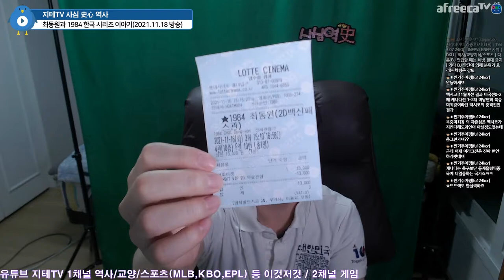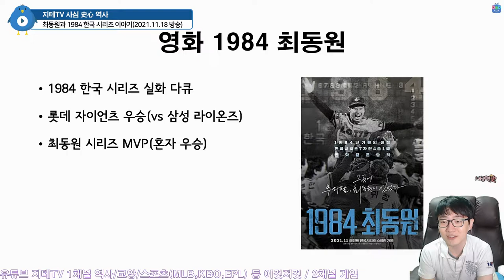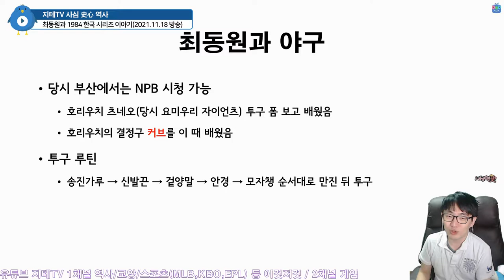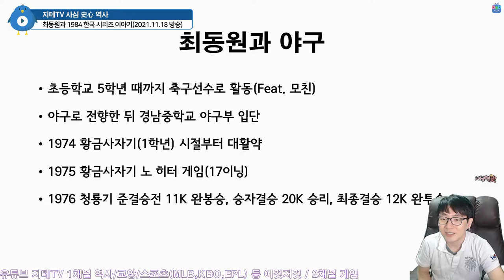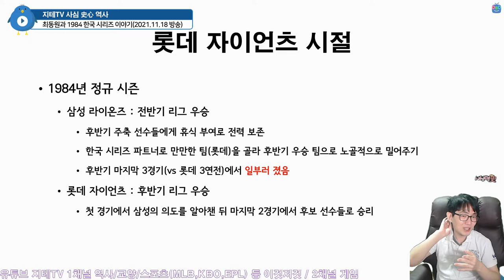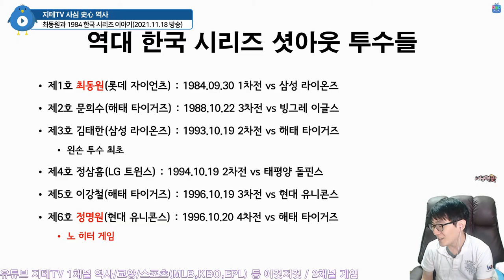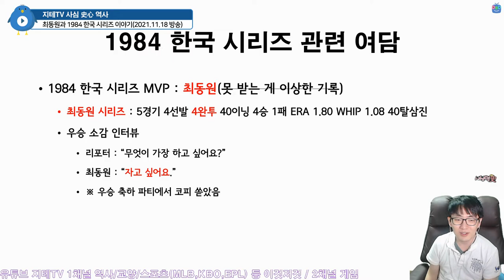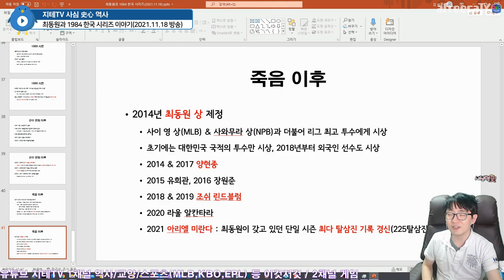최동원과 ⚾️ 1984 한국 시리즈 이야기 ⚾️ 슈퍼 에이스 1명이 롯데를 🏆 우승 시켰던 전설의 시리즈 (Feat. 영화 1984 최동원) | 지테TV 사심 史心 역사 276화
1984년 故 최동원 전 감독의 커리어 하이 시즌이기도 하죠. 51경기 등판에 223탈삼진으로 정규 시즌을 마쳤는데... 사실 커리어 하이라고 하는 이유 중 하나는 1984년의 한국 시리즈 때문이죠.

한국 시리즈 5경기 등판 중 4경기가 선발 등판이었고, 선발로 등판했던 경기에서는 모두 완투. 4승 1패로 롯데 자이언츠의 한국 시리즈 첫 우승을 이끌었던 이야기가 다큐멘터리 영화로 개봉했어요.

요즘 같은 선발 로테이션 시스템에서는 도저히 말도 안 되는 기록이긴 하네요. ㅎㄷㄷ

Chapters
0:00:00 시작 Intro
0:01:33 무쇠팔 최동원 Iron Arm Dong Won Choi
0:04:11 최동원과 야구 Baseball
0:07:40 만일 메이저리그에 갔더라면 If Choi played in Major League Baseball?
0:08:41 실업야구 시절 Before Pro League
0:10:20 롯데 자이언츠 시절 기록 The Record with Lotte Giants
0:10:53 1983년 시즌 in 1983 Season
0:11:28 1984년 정규 시즌 in 1984 Regular Season
0:12:47 김영덕과 김성근의 악연 Yeong Deok Kim and Sung Keun Kim
0:13:56 1984년 롯데 투수진 The Pitchers in 1984 Lotte Giants
0:15:05 동원아 우짜노 여까지 왔는데 Starting Pitchers in 1984 Korean Series
0:15:41 1984 한국 시리즈 1차전 1984 Korean Series Game 1
0:17:00 역대 한국 시리즈 완봉승 투수들 Shutout Pitchers in Korean Series
0:18:12 1984 한국 시리즈 2차전 1984 Korean Series Game 2
0:18:21 1984 한국 시리즈 3차전 1984 Korean Series Game 3
0:18:43 1984 한국 시리즈 4차전 1984 Korean Series Game 4
0:18:56 1984 한국 시리즈 5차전 1984 Korean Series Game 5
0:19:22 1984 한국 시리즈 6차전 1984 Korean Series Game 6
0:19:56 1984 한국 시리즈 7차전 1984 Korean Series Game 7
0:20:32 롯데가 아니라 최동원이 우승한 시리즈 Choi won 1984 Korean Series, not Lotte Giants
0:20:56 직관하면 반드시 졌다는 이건희 Kun Hee Lee and Samsung Lions
0:21:22 1984 한국 시리즈 그 이후 After 1984 Korean Series
0:21:37 재계약 늦어졌던 1988년 in 1988 Season
0:22:19 1988 시즌 종료 이후 After 1988 Season
0:22:27 1989 시즌 in 1989 Season
0:22:47 1990 시즌 in 1990 Season
0:22:55 은퇴 이후 After Retire
0:23:16 죽음 이후 After Death
0:23:23 최동원 상 Choi Dong Won Award
0:23:58 쿠키 : KT 위즈 한국 시리즈 우승 축하 인사 Cookies
0:24:24 마무리 Outro

CPU : AMD Ryzen 5800X(8/16)
CPU Cooler : Enermax LIQMAX III ARGB 360
Motherboard : ASUS PRIME X570-Pro CSM
RAM : TeamGroup T-Force Delta RGB CL16 3200Mhz 32GB(16G x 2)
VGA : MSI GTX 1660 Super Gaming X D6 TwinFrozer
SSD(OS & SW) : Samsung 970 EVO Plus 1TB
SSD(Data 1) : Samsung 850 PRO 256GB
SSD(Data 2) : Samsung PM851 128GB with mSATA to SATA Converter
PW : Seasonic Focus Gold GM-750 Modular
Case : Darkflash DLX21 Mesh
Microphone : RODE NT-USB Mini
Webcam : Logitech StreamCam(Main), Logitech C922(Sub)
Keyboard : Logitech K120
Mouse : Logitech G102
Lights : Luxpad K22H x 2
PhoneCam(야외촬영) : Samsung Galaxy S7 64GB